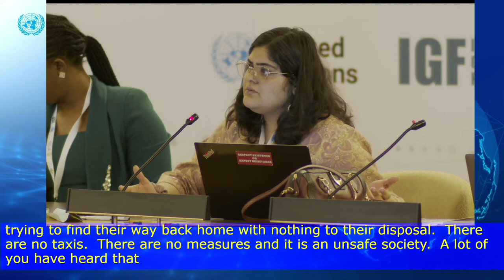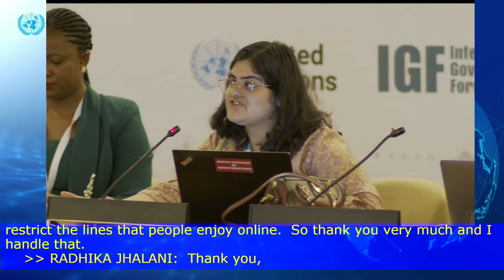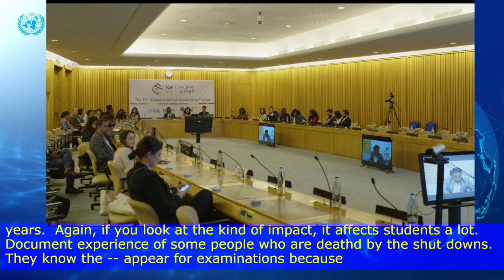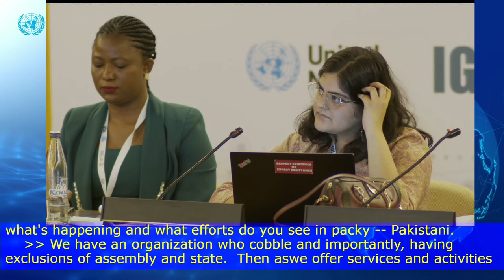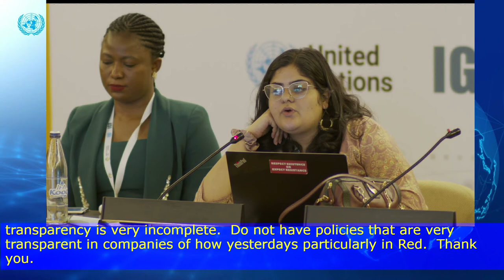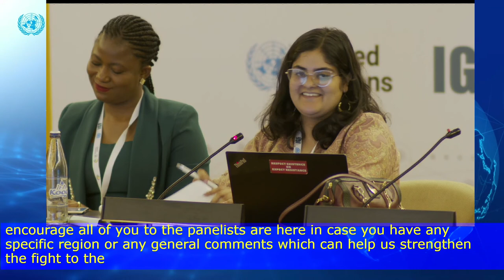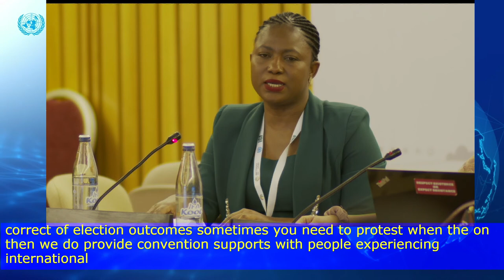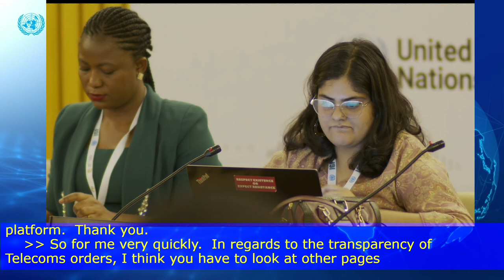IGF 2022 - DAY 3 - CR 5 - TH #54 The Kill switch is taking away my limited agency Software Freedom